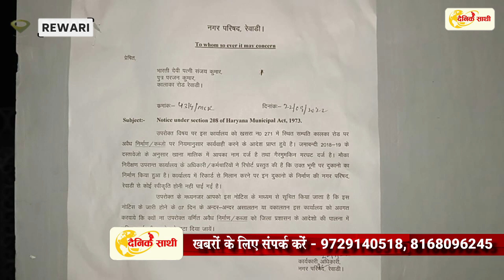rewari धारूहेड़ा चुंगी की 42 दुकानों पर BULLDozer चलाने का नोटिस मिला तो मचा हड़कंप